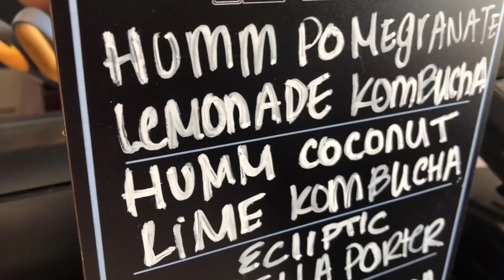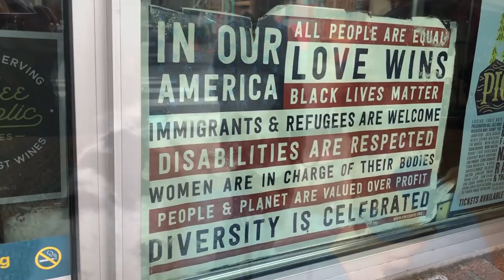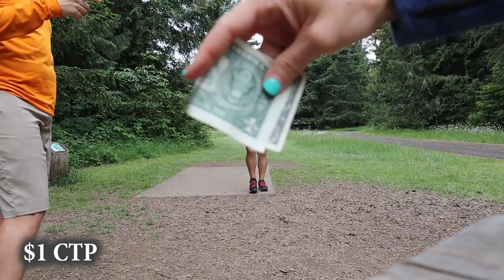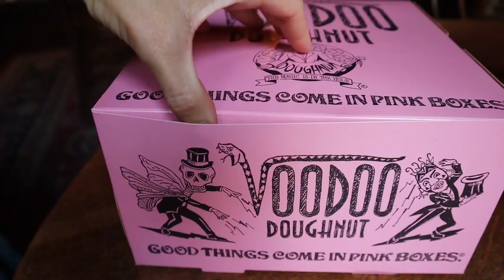Portland Underground, Rose Gardens and the Beaver State Fling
Touring Professional Disc Golfers, Eric & Tina Oakley take you on their latest adventure. This time in Portland, Oregon for some exploring and also some disc golf.  This is one of Eric and Tina's favorite places to visit and Tina gets to go home for a few weeks.

This is also out 50th Vlog! WOW!